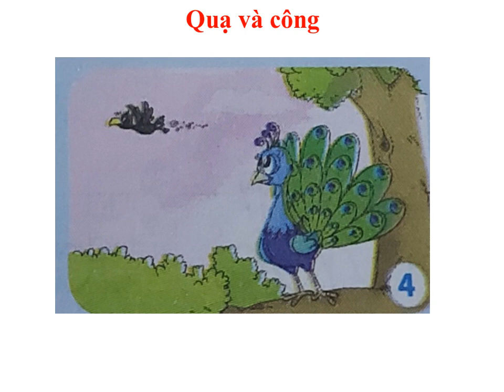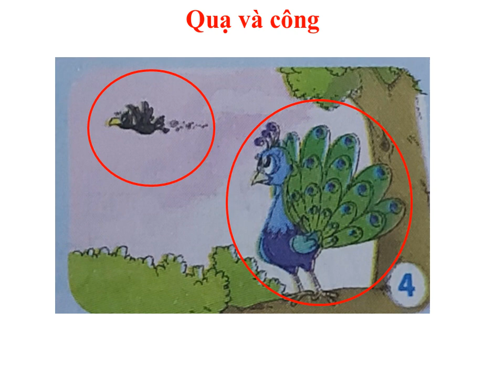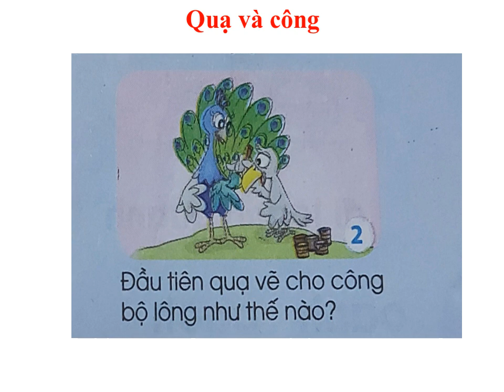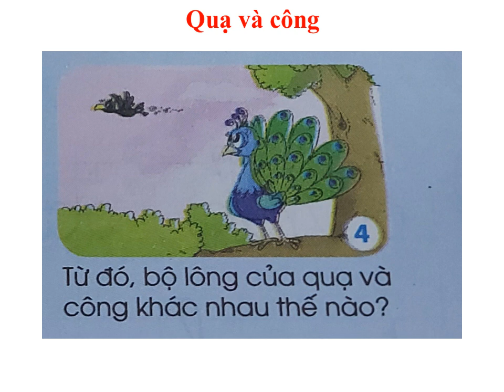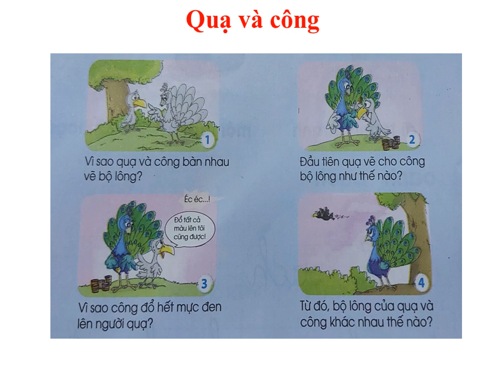TIẾNG VIỆT LỚP 1 MỚI: Kể chuyện quạ và công. VÌ SỰ BÌNH ĐẲNG VÀ DÂN CHỦ TRONG GIÁO DỤC.